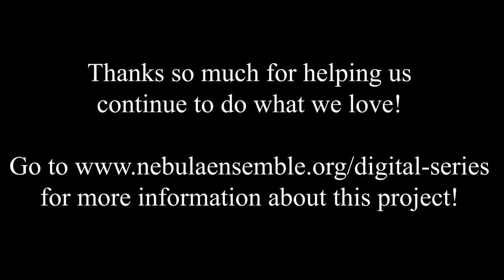Kenosis, Helder Oliveira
Kenosis is the doctrine that Christ relinquished His divine attributes so as to experience human suffering.

We hope you enjoy Kenosis performed by Josh Goo.

This piece was performed as part of Nebula Ensemble's Digital Concert Series during COVID-19. You can find a playlist of the series

More on the Composer:
Helder Oliveira received his Licentiate degree in Music and his Vocational degree in Piano Performance from the Federal University of Rio Grande do Norte, Brazil. Helder received his Master Degree in Music (Composition) from the Federal University of Paraíba, Brazil.

Furthermore, he also studied composition with Danilo Guanais, Manoel Nascimento, and Rodrigo Cicchelli. He has published articles about the relation between music and Gestalt Theory, Intertextuality and Systemic Modeling, and has won several national and international composition competitions.

Currently, Helder is a PhD candidate under the guidance of Liduino Pitombeira at Federal University of Rio de Janeiro, and is a Fulbrighter visiting researcher at Louisiana State University, with Jeffrey Perry as his supervisor.